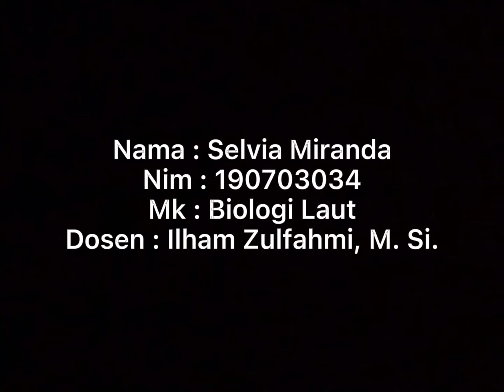Resume webinar tentang penanganan sampah laut